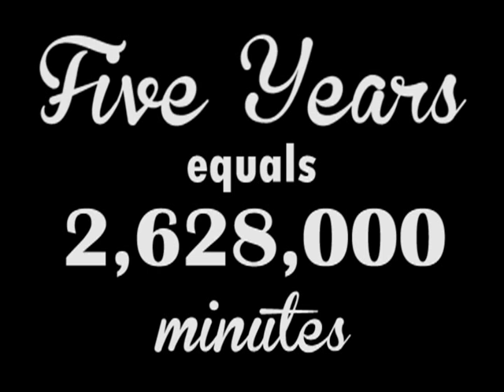Salomé Cabaret Celebrates Five Years... IN SONG!!!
Salomé Cabaret Burlesque Revue celebrated five years of shimmies, shakes, bumps, and grinds in September 2013. Part of the celebrations included the performance of this special song. If you weren't able to hear it in person, enjoy this pre-recorded version until the next anniversary party rolls around!